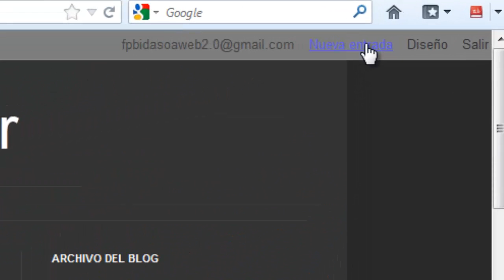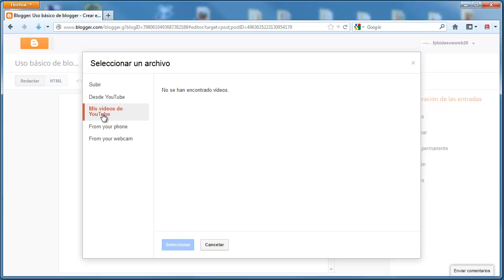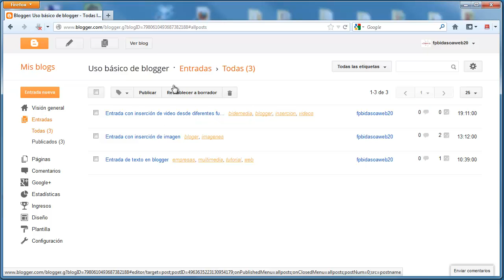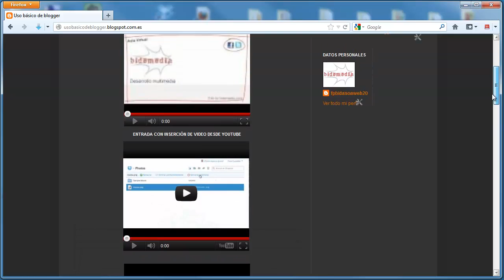03 blogger - insertar un video en un post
00:00:00 INICIO

una notificación cada vez que subamos contenido nuevo